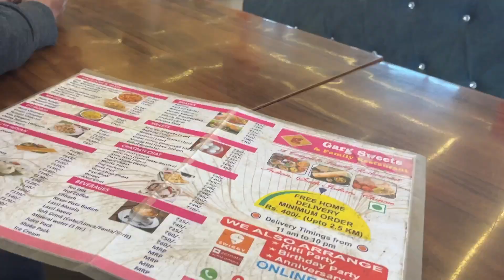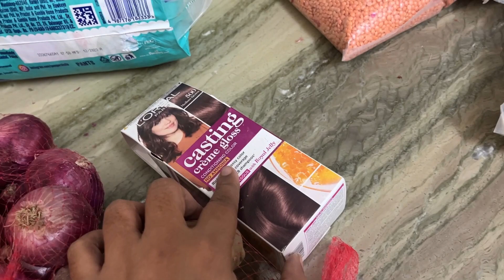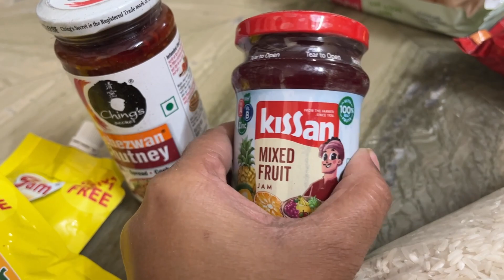আহারে বাহারে জমজমাট রবিবার। সরস্বতী পুজোর পর খিচুড়ির আয়োজন। অনির্বাণ share করলো নিজের অভিজ্ঞতা